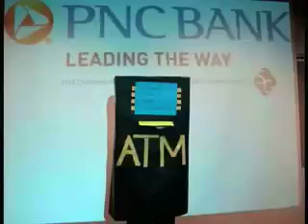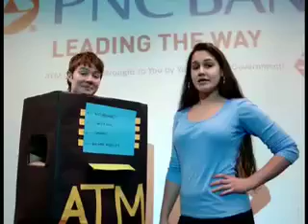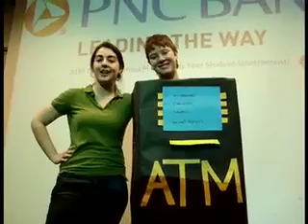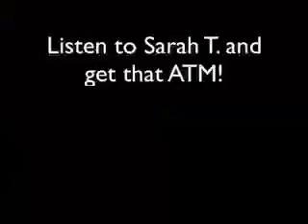ATM Movie 2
Moore has the chance to get a FREE ATM ON CAMPUS!!!
Students have been asking for an on-campus ATM for YEARS. Your Student Government has heard you and has found a way to make it happen! PNC Bank is working with us and now the ball is in YOUR COURT! Help us make this happen! Watch the video for info.